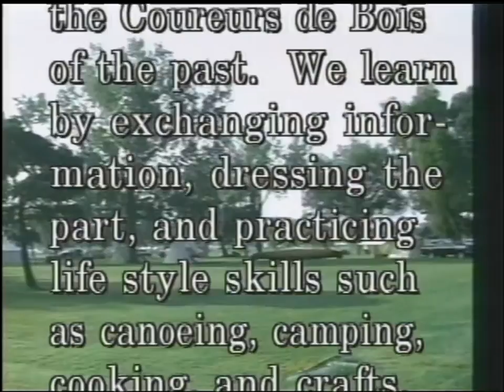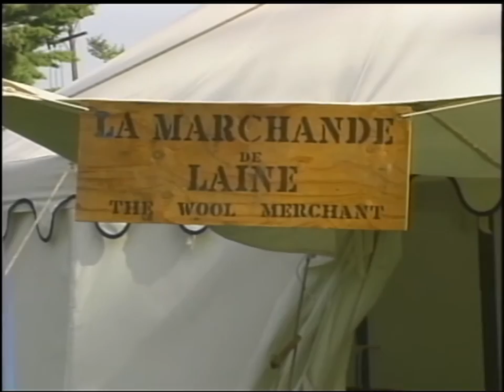The History Show: Voyaguers (1998)